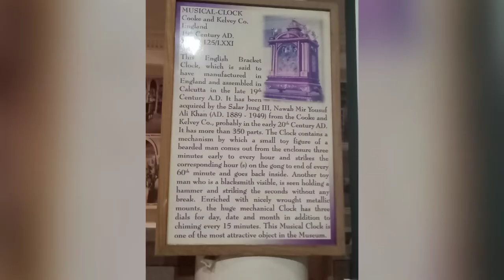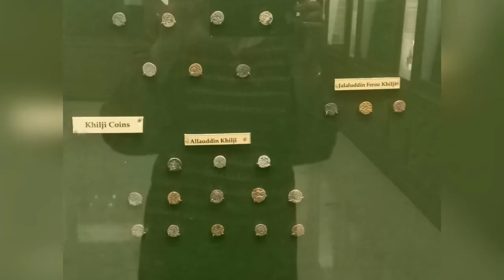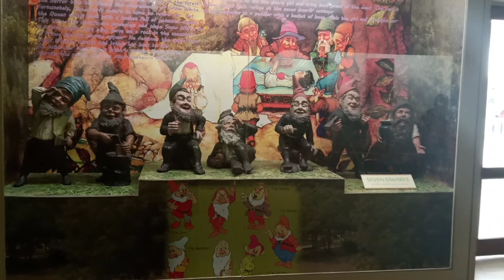Amazing pictures of Salarjung Museum